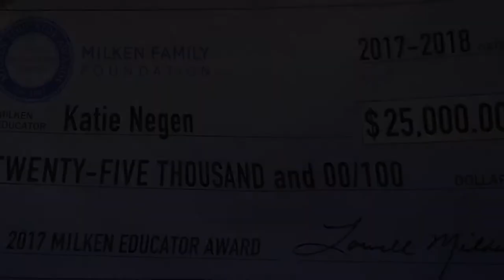TAP Master Teacher Katie Negen Joins Texas Milken Educators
There's a schoolwide assembly at Slaton Junior High School in Slaton, Texas, with a very special visitor: Texas Education Commissioner Mike Morath. But what's the event all about? TAP Master Teacher Katie Negen gets the surprise of a lifetime when Dr. Jane Foley, senior vice president of the Milken Educator Awards, names Negen the recipient of a Texas Milken Educator Award and $25,000. Relive Negen's shocking moment in this short video.